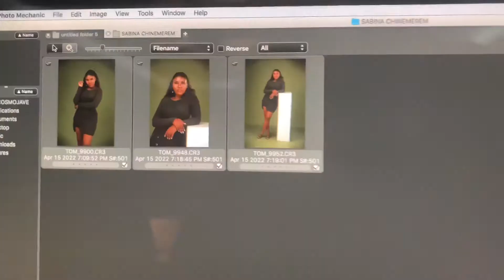23rdOnThe23rd | BTS on my birthday photoshoot | My Birthday is on the 23rd of April🎉🎉🎉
Sooooo much goes behind the scene of a photoshoot and I really was under a lot of pressure but I’m glad that I was able to do everything I needed to do. I hope you have fun watching 😊😊